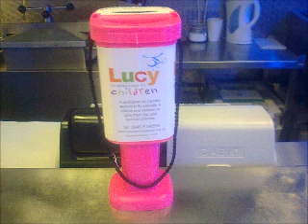Somali Bad Boy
music production Tottenham